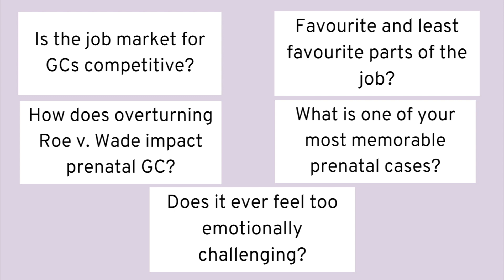PRENATAL GENETIC COUNSELOR Q&A | burnout, work-life balance & job market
you asked me some very good questions about my life as a prenatal genetic counselor/counsellor and I give you my honest answers!
If you are interested in hearing from other specialties, let me know :)

Hi there! My name is Aman and I’m a chronic oversharer. I live in Toronto and upload a day/week in my life vlogs, what I eat as a vegetarian, midsize fashion (size12), life as a new genetic counselor/genetic counsellor and grad advice. Growing up I didn’t see a lot of people in the media that looked like me so I finally decided it’s time for me to be that someone!